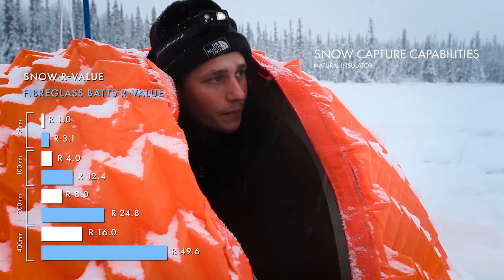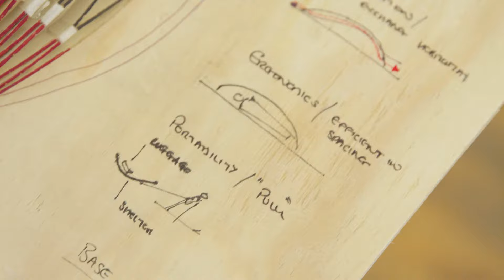Red Dot: Luminary Nominee - Deployable Emergency Shelter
2020 Red Dot: Luminary Nominee Deployable Emergency. The design concept explores how snow capture can be used as a natural insulator and protective layer in extremely cold environments, through fractional origami skin and lightweight lattice structure. An interview with the designers, who are recent masters graduates from The Royal Danish Academy of Fine Arts in Copenhagen, Denmark, Samuel Baratt & Henry Glogau.